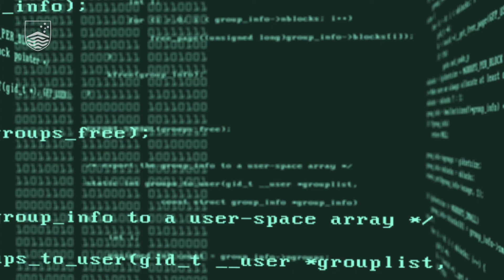Innovating for the future of agriculture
As our world become more complex and interconnected, how can education and industry work to together to solve the agricultural challenges of the future?